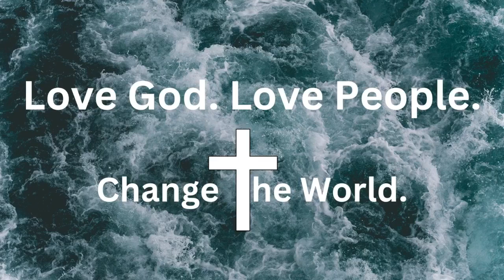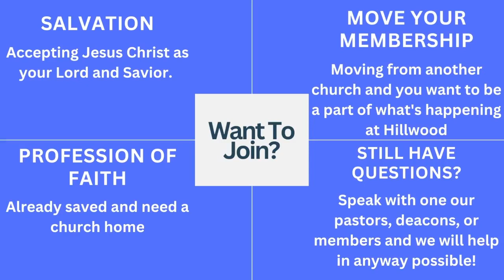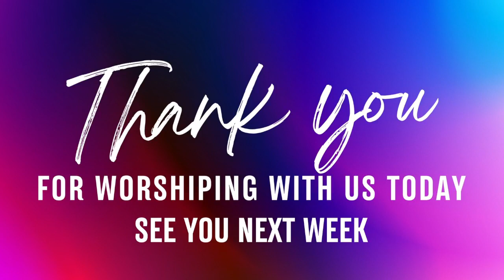Hillwood 1/15/23 Sunday AM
Used By Permission CCLI License #136605 Live Streaming License #21664639